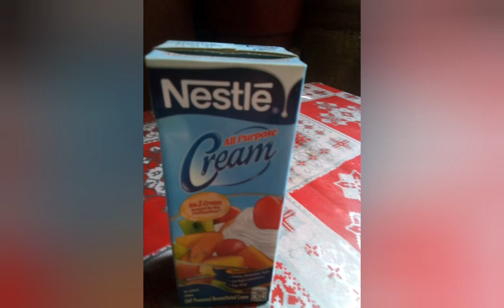charlene gen#homemade ice cream # HOW TO MAKE HOME MADE ICE CREAM MANGGA